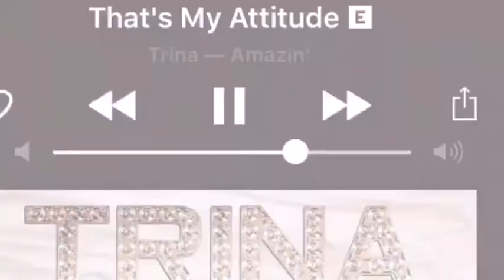Happy birthday Trina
Had to do this for one of my favorite rappers. I love this lady so much! Grew up listening to her I know every word to each song. Lol hope you guys like it!